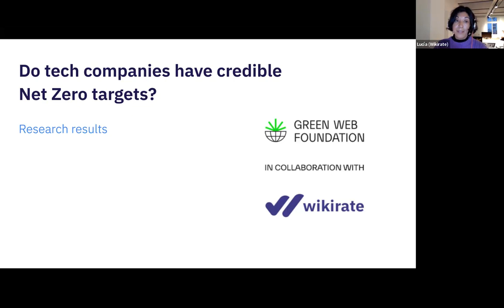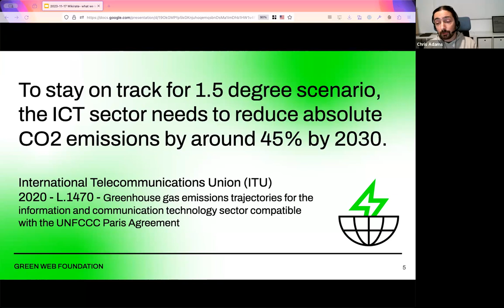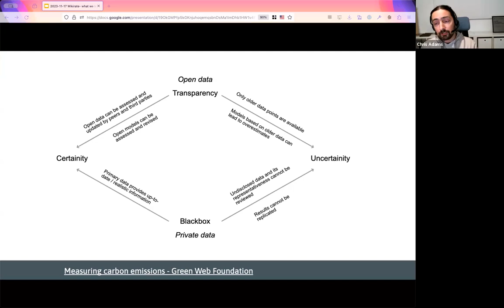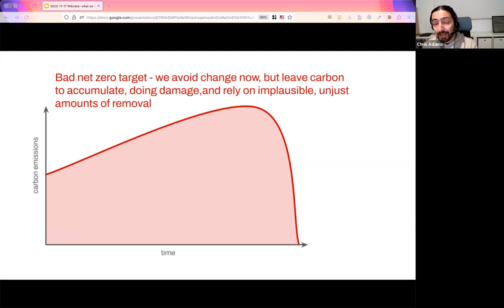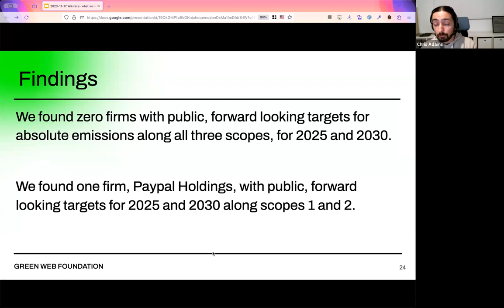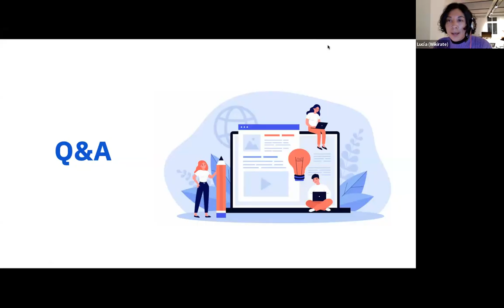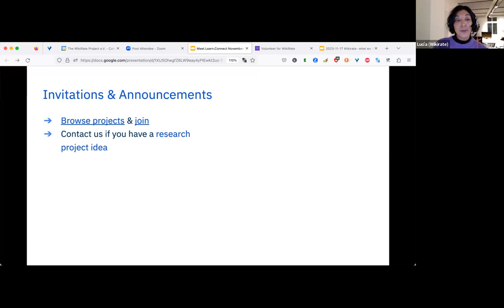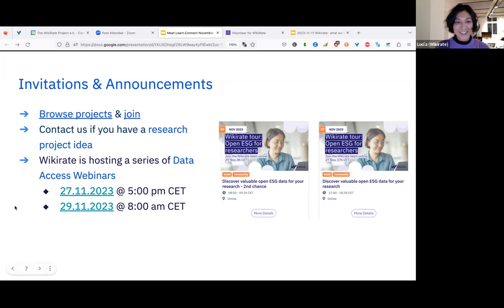Green Web Foundation: Big Tech Companies and Net Zero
Chris Adams, Green Web foundation presents the results of a community research project analyzing the credibility of tech companies' Net Zero targets.

📙Chapters

00:00: Introduction
02:56: Green Web research presentation
20:27: How the research was done
22:49: How to start or join a research project on Wikirate

👩‍🏫 Slides

Our community members researched 20 large tech companies to answer two questions:

    Does a company have interim targets for Net Zero?
    Does the company have an interim target for 2025?

🙌 Also, the Wikirate team says a big THANK YOU to our fantastic community who committed their time and effort to answer these questions.

🙋Want to join the community and become a data contributor?

If you are interested in learning new open data research skills, then join the Meet. Learn. Connect. community on Meet Up

🚧 Got a research project?

If you have a research project and want to share the data openly, Wikirate can help get you set up. Our fantastic community is ready to help you find the data you need to finish the project.